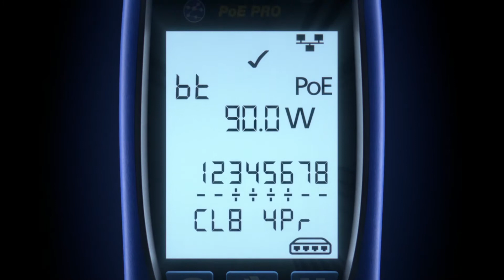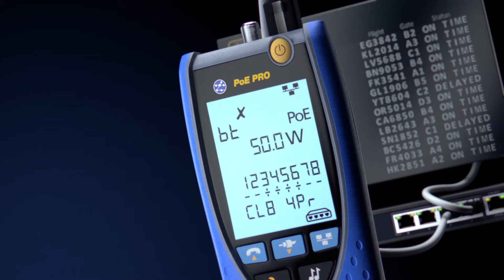PoE Pro Data Cable and Power over Ethernet Verifier (US)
The new PoE Pro eliminates guesswork when installing, maintaining and
troubleshooting networks where PoE is deployed.

Previously technicians had to understand all the various standards,
device power outputs and cable lengths to be sure a device will operate
successfully.

The PoE Pro identifies the Class of the PoE source and power available to
a PoE device regardless of cable length, cable quality or other factors.
Provides a clear pass/fail result to IEEE 802.3af/at/bt standards.

 - No more trial and error
 - Supports PoE up to 90W (PoE++)
 - Identifies the powered pairs
 - Verify the PoE installation
 - Provide a Pass/Fail indication
 - Also includes cables testing features of the VDV II Pro